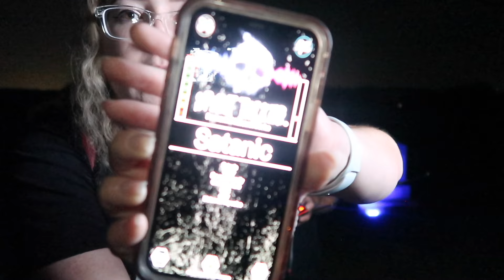SOMETHING WAS CONJURED IN SALEM CEMETERY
The team travelled to Salem Cemetery in Ajax, ON for this episode and we did not see this coming! Was something evil conjured in this cemetery or is there just evil attached to this land for some reason?? Watch as we try to uncover the truth behind what hides in this location and tell what you think happened here!!!

Ready to discover what else is walking among us? Join our paranormal investigations as our team Walking Among Us investigates and captures REAL evidence at some of the eeriest locations all over Ontario Canada and beyond!! Be sure to subscribe and visit our other socials to keep up to date on everything we are up to as we discover new evidence and release new content every second Wednesday at 8pm!!